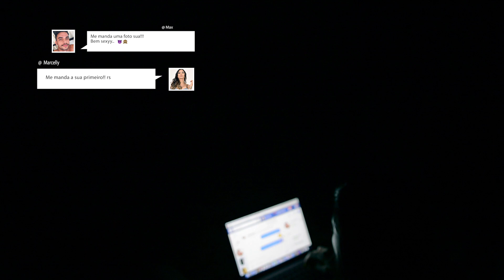Mc Marcelly _ Joga Nele (CLIPE OFICIAL) - COELHO PRODUÇÕES - Ruan da Vk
Mc Marcelly - JOGA SÓ NA CARA DELE - CLIPE OFICIAL

Direção : COELHO PRODUÇÕES

Produção musical: RUAN DA VK

Letra:

Que ousadia
Desse garoto
Me mandou mensagem
Dizendo que quer meu corpo
Mandou no chat
Um nude dele
Disse que eu posso fazer
O que quiser com ele
Foi convincente
Me interessou
Disse pra pagar pra ver
E claro que a Celly pagou
Não teve jeito
Marquei com ele
Agora a minha mente tá gritando
Amassa ele
soca nele
Joga nele
Joga só na cara dele
Joga nele
Joga nele

para receber nossos vídeos! :)

Fanpage: Mc Marcelly

Cep: 22640972 Rj

💜  RECADINHO  💜
O Youtube não está mais enviando os vídeos novos para todos os inscritos :(
Para que isso não aconteça com você, clique na engrenagem que aparece ao lado do botão "Inscrito" e marque a opção de "Enviar atualizações"  isso se vc se estiver pelo computador.
Agora se estiver pelo celular clique em cima do sino que aparece ao lado do botão "inscrito". Assim você não perderá nenhum vídeo. 💜💜💜